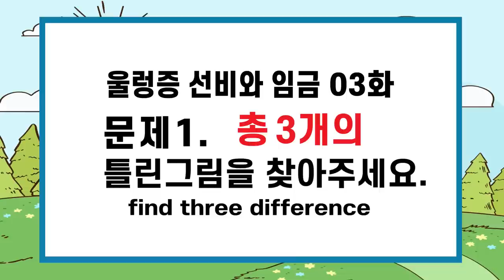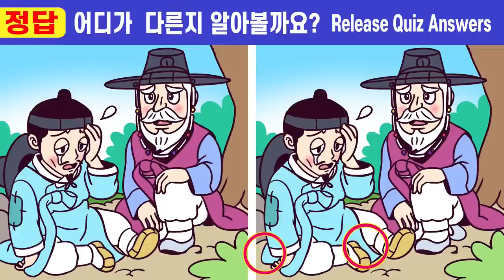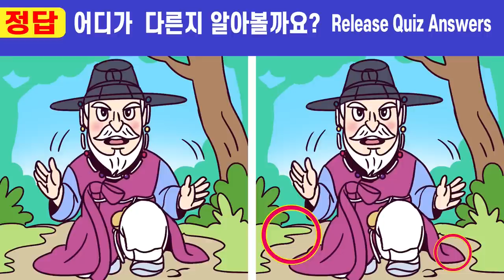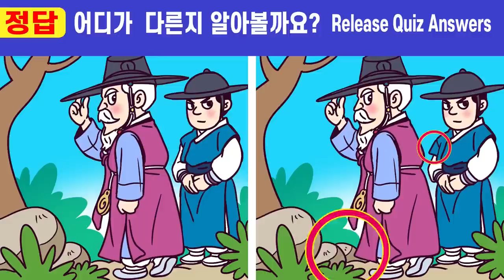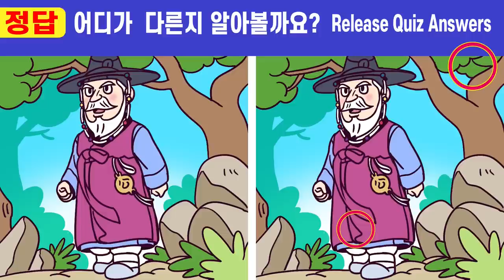😱집중력심각 50대 못 찾는 그림퀴즈!ㅣ#198ㅣ울렁증선비와 임금3화ㅣ두뇌건강 집중력 테스트!ㅣ인지력 개선은 치매 개선효과!ㅣ기억력 관찰력개선!【틀린그림찾기/치매예방/두뇌훈련】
00:00  인트로
00:19  게임1
02:01  게임1 정답 확인
02:14  게임2
03:57  게임2 정답 확인
04:10  게임3
05:52  게임3 정답 확인
06:05  게임4
07:47  게임4 정답 확인
08:01  게임5
09:43  게임5 정답 확인
10:00  최종 화면